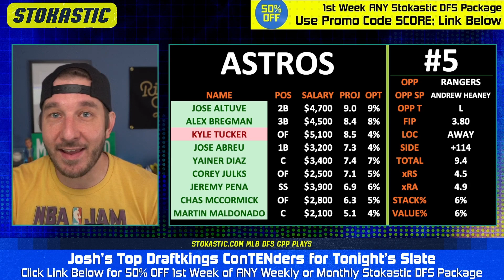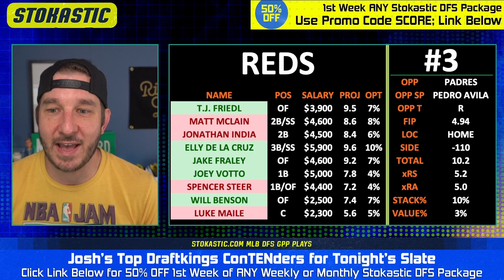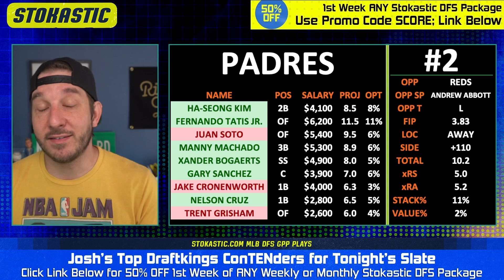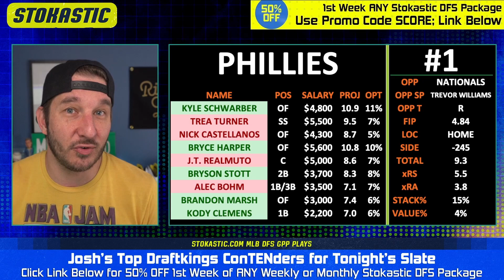DraftKings MLB Picks Today (Sunday 7/2/23) | MLB DFS ConTENders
Josh Engleman brings you his Top 5 DraftKings MLB lineup picks today (Sunday, 7/2/23). Check out who is popping in Josh's MLB DFS projection model, and who he's targeting as the top daily fantasy baseball picks on the DraftKings MLB slate!